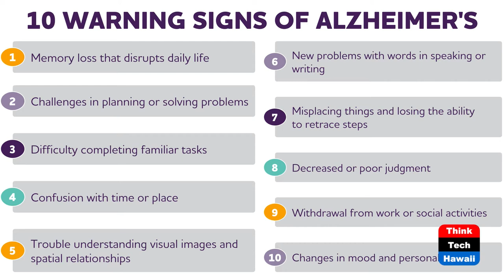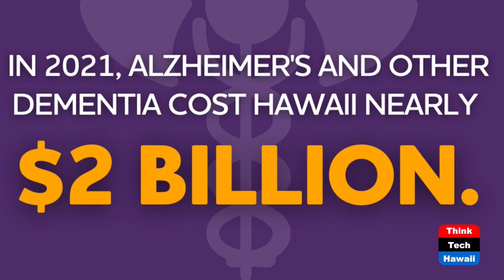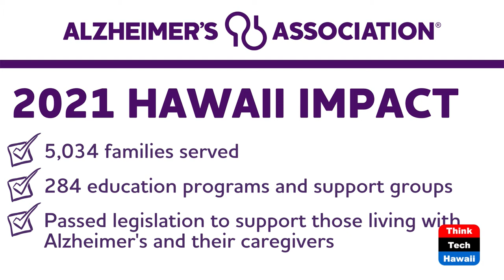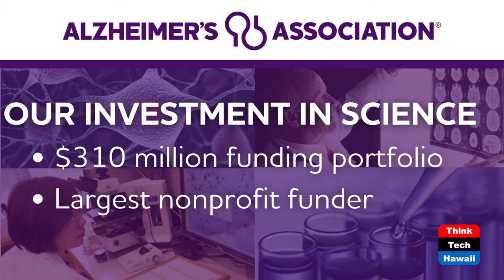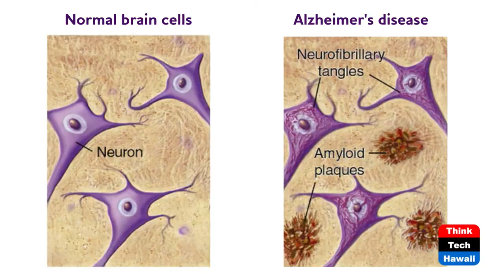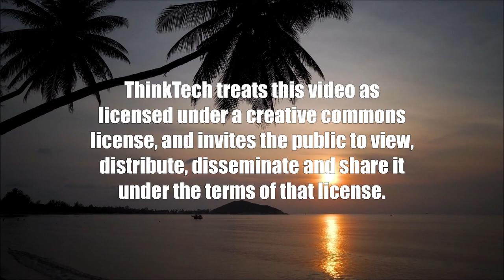Alzheimer’s, Gaining Momentum (Taking Your Health Back)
Our Vision of Hope.  The host for this show is Wendy Loh.  The guest is LJ Duenas.

Discussion on the Programs/Services offered by the Alzheimer’s Association, understanding the signs of Alzheimer’s and other Dementia, and hope and momentum towards better treatment and a cure.